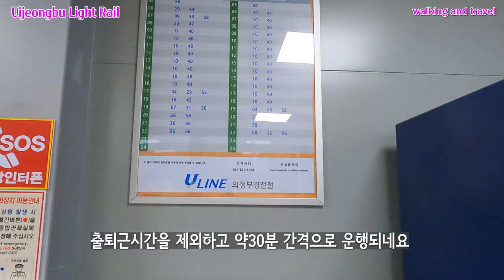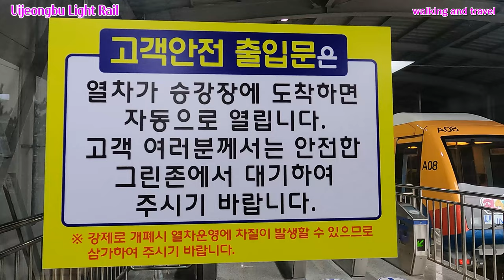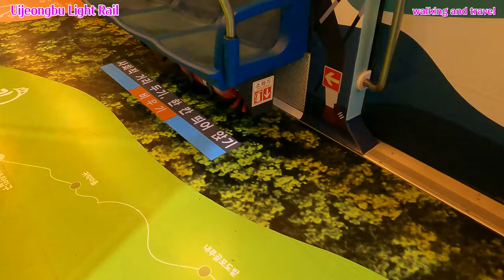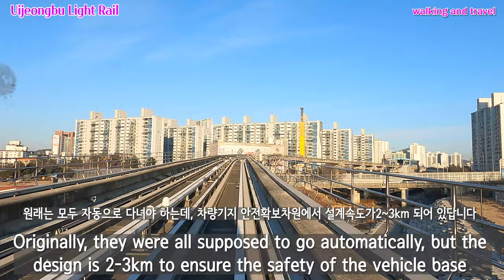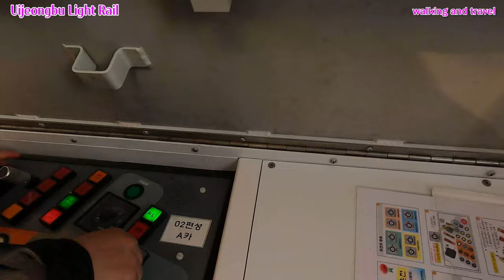[4K]그것이 궁금하다. 의정부경전철 탑석~차량기지임시승강장 열차 자동운전일까? 수동운전일까?/Uijeongbu Light Railway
안녕하세요!!!
이번 영상은 의정부경전철은 모든 구간이 무인 자동운행인데, 탑석역에서 차량기지임시승강장역까지는 기관사가 승차하고 운행하기에 자동운전일까? 아니면 수동운전일까? 궁금하여 직접 타 보았습니다.
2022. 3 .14(월) 9:10 오전
날씨 : 맑음
온도 : 5℃

Hello!!!
In this video, all sections of the Uijeongbu Light Rail are unmanned and automatic, but is it automatic operation because an engineer rides and drives from Tapseok Station to the vehicle depot temporary platform? Or is it manual operation? Curious, I tried it myself.
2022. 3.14 (Mon) 9:10 am
Weather: Sunny
Temperature: 5℃